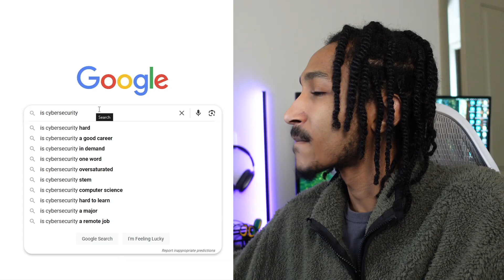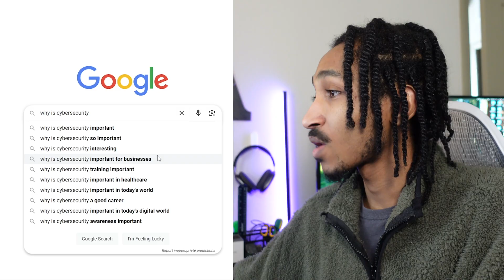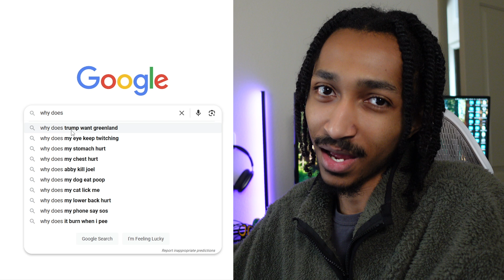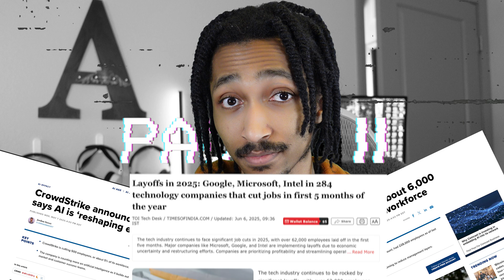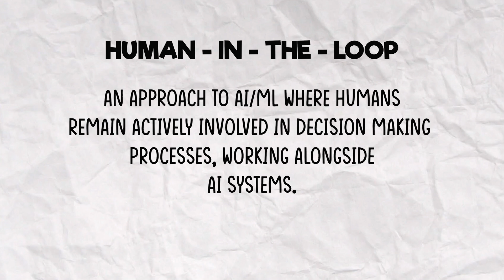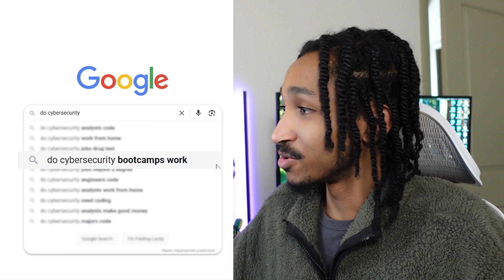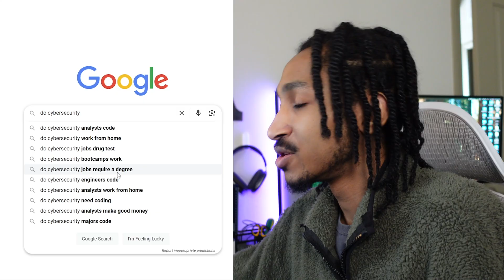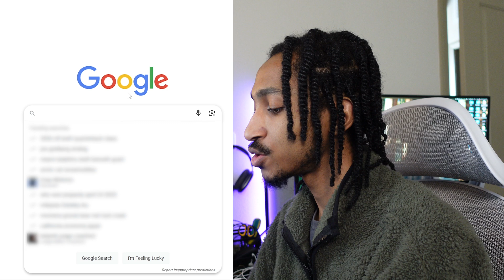Answering Google’s Most Searched Cybersecurity Questions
Join me as I answer commonly Googled questions about cybersecurity, including how AI will and is currently changing the field.

~ TIMESTAMPS ~
0:00 - Intro
0:15 - Search 1 "Is cybersecurity.."
2:10 - Search 2 "Why is cybersecurity..."
4:17 - Search 3 "Why does cybersecurity..."
5:17 - Search 4 "Can cybersecurity..."
9:56 - Search 5 "Do cybersecurity..."
12:19 - Speed Round "Will cybersecurity..."

~ MUSIC ~
Leaving No Blank Spots · Brentin Davis